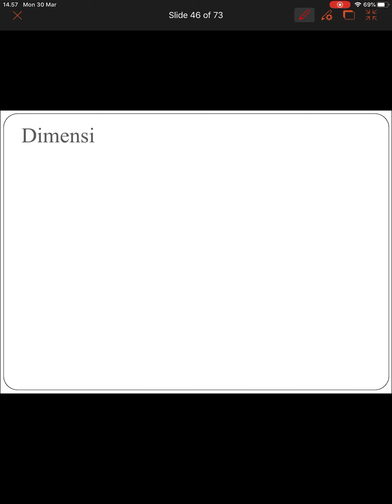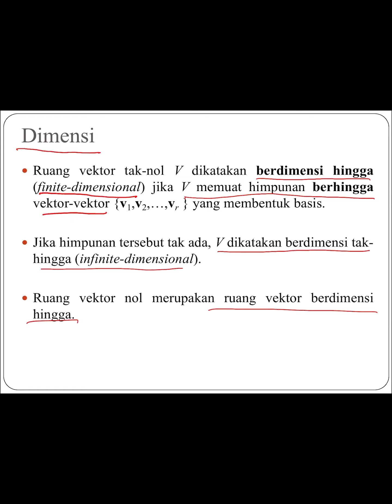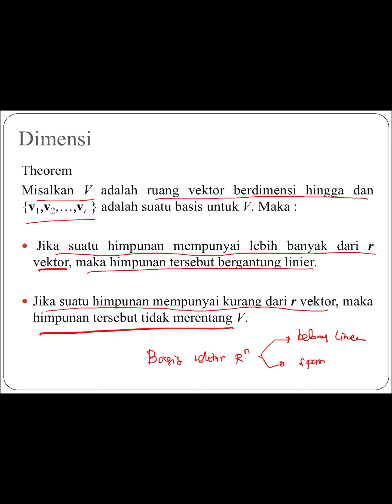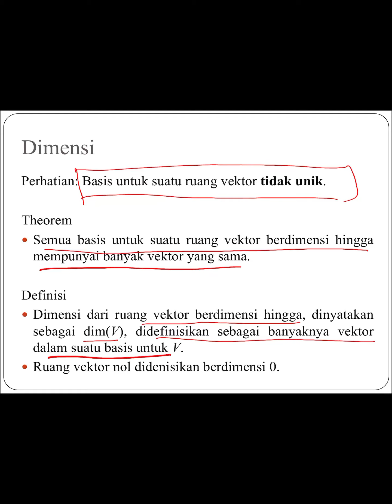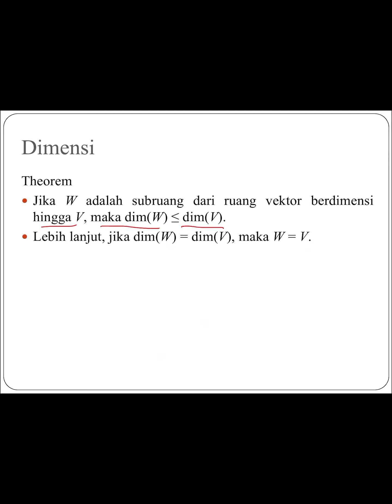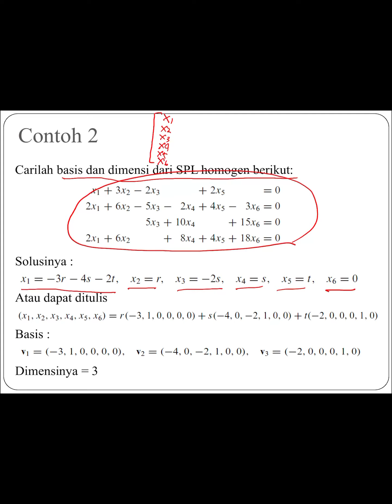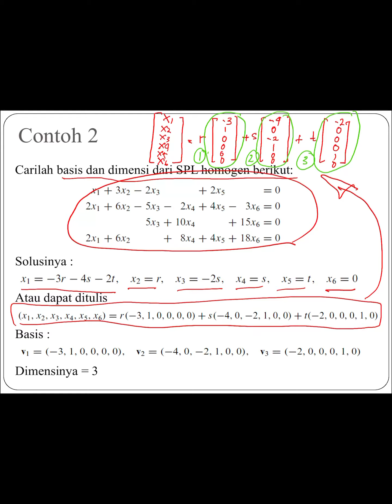Aljabar Linear Lanjutan Chapter 5 - Basis dan Dimensi Bagian 2